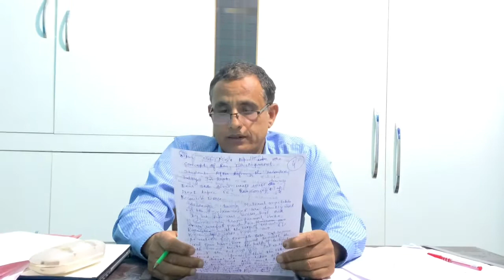Geography Chapter 1 ( resource and development)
Meaning of resource